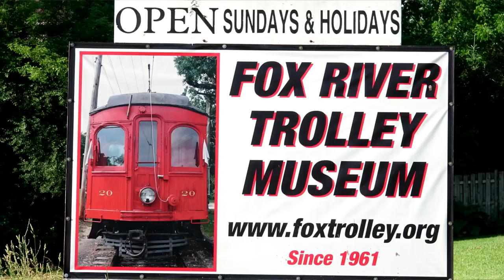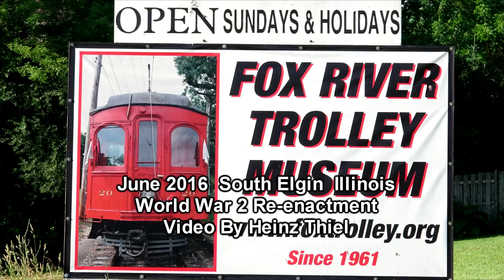RTV No Happy Singing Only German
WW2 Re-enactors act out a Scene from the movie "Casablanca" at the June 2016 World War 2 Historical Reenactment in South Elgin Illinois at the Fox River Trolley Museum.